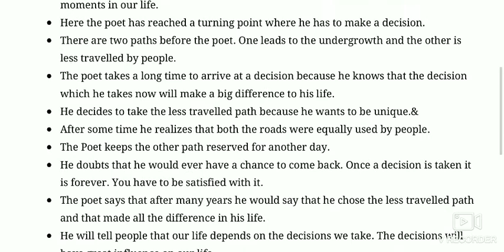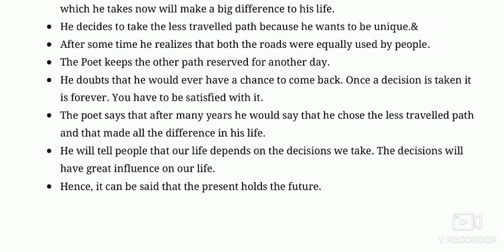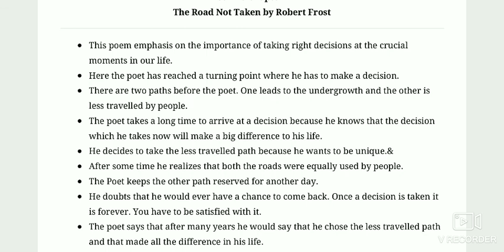Revision || The Road Not Taken || Class-IX || English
This video contains some revision points of the poem which can help students for the better understanding.